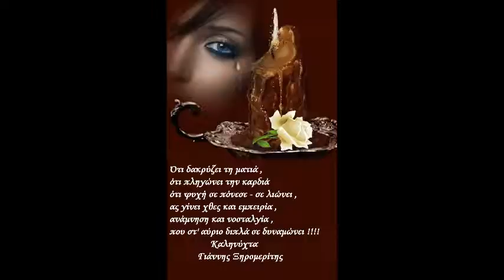31 ΑΥΓΟΥΣΤΟΥ ΚΑΛΗΝΥΧΤΑ